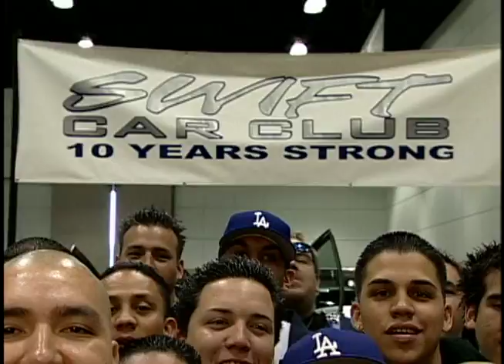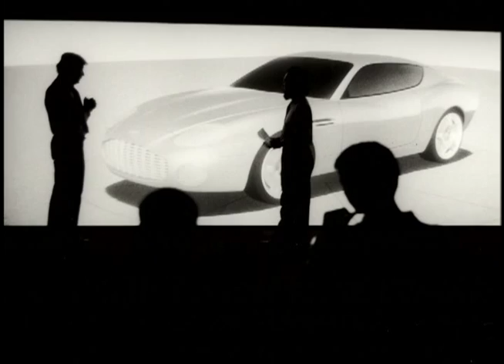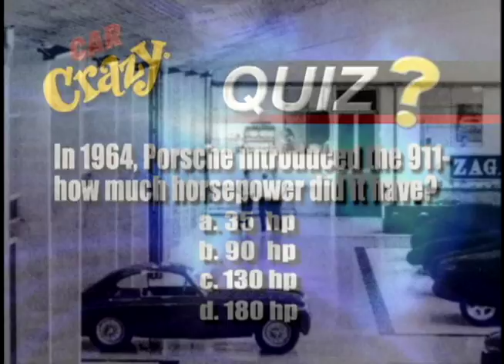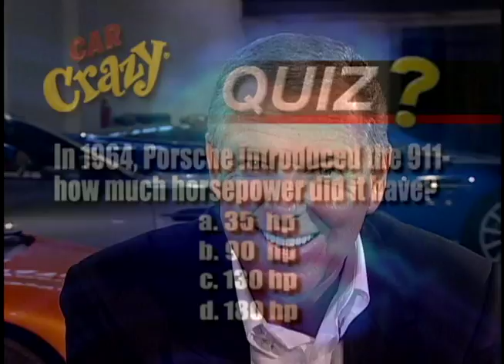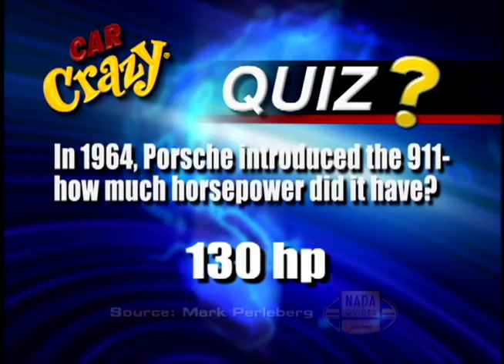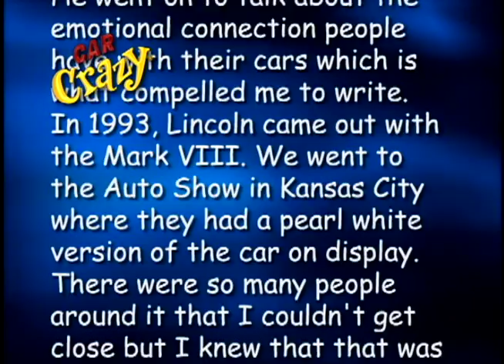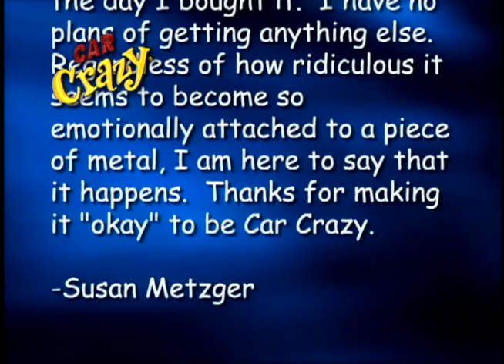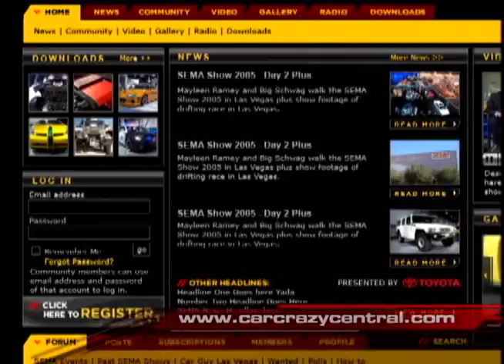The Exotic World of Zagato Design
Experience this rare interview with Marella Rivolta-Zagato and Andrea Zagato as host Barry Meguiar visits with them at their design headquarters in Milano, Italy. The revered designs of Zagato for Ferrari, Maserati, Lambourghini and others have greatly impacted the look of exotic cars...and the best is yet to come.
 Episode 11022